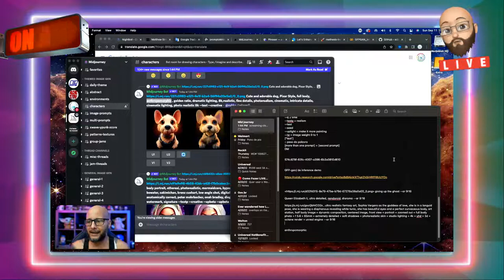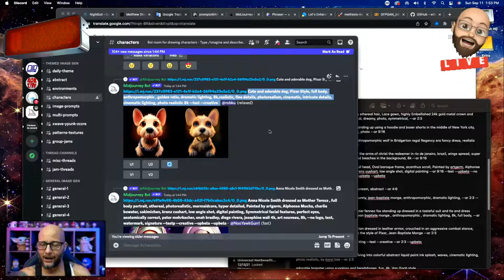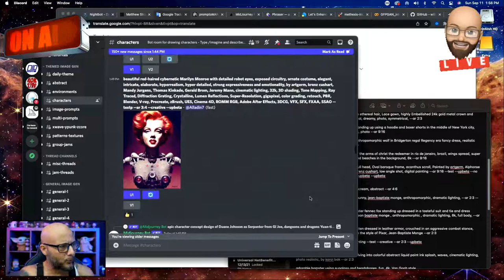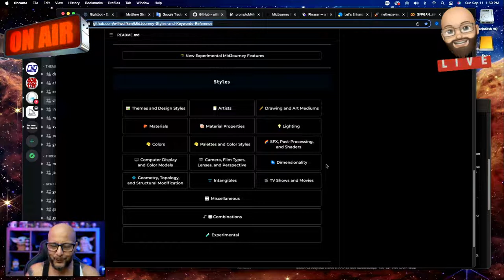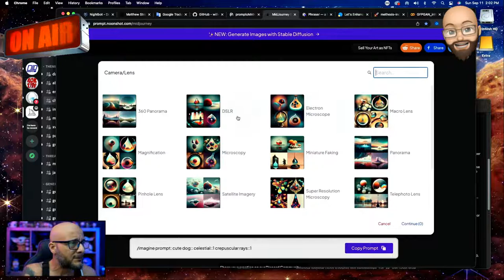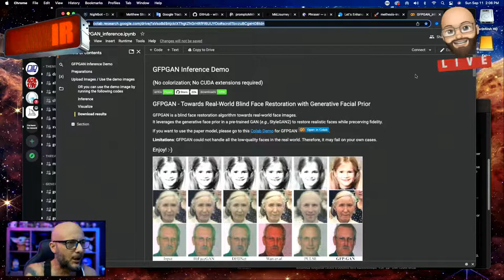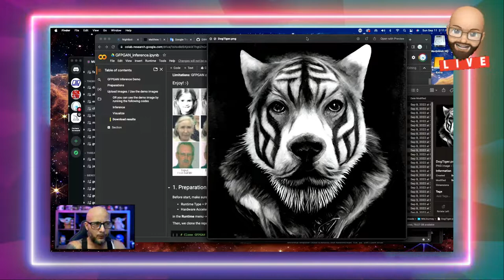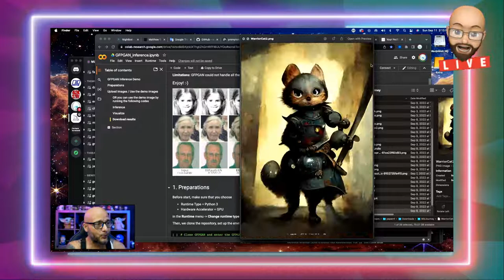MidJourney - Dicas e truques !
Prompts de estilos:
- Pencil sketch
- Charcoal drawing
- Ink dripping drawing
- Drawn in blue biro
- Made up of ink dots
- Comic style
- Cartoon style
- Schematic chart blueprint
- Vintage style
- Disney style
- Simpsons style
- Anime style
- Emoji style
- Logo style
- Graffiti style